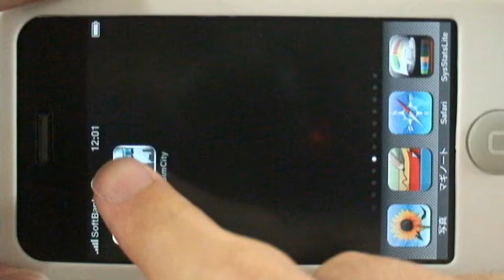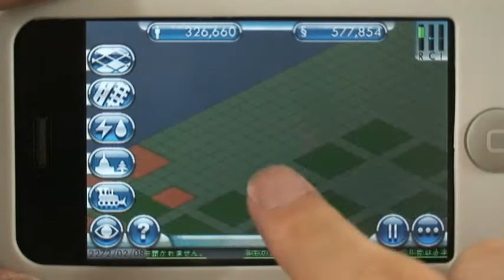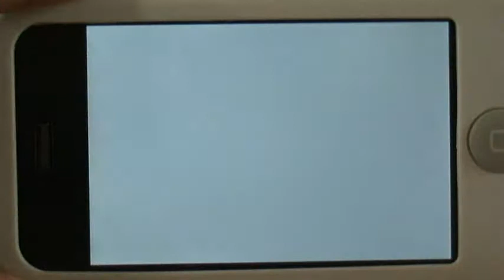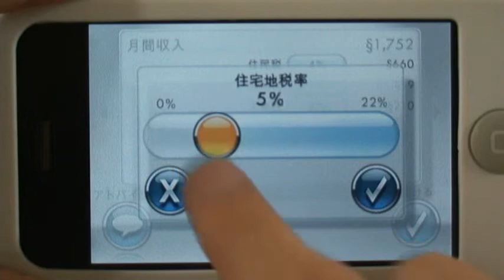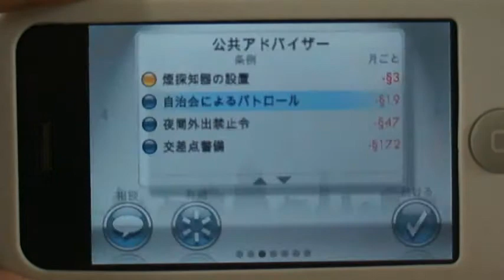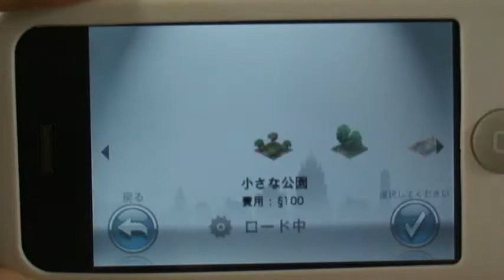[iPhoneアプリ]SimCity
iPhoneアプリ版のシムシティです。